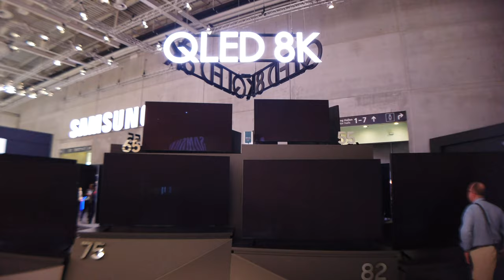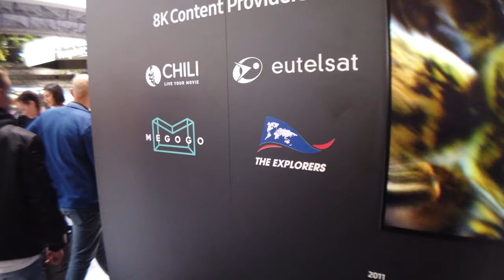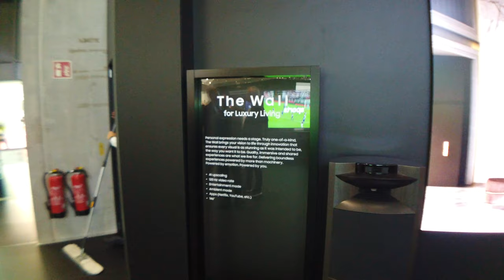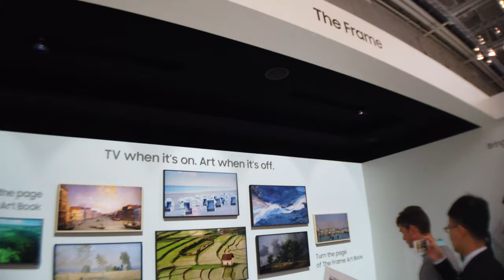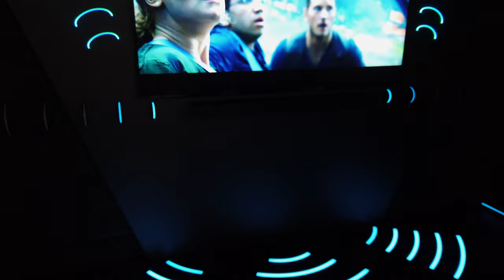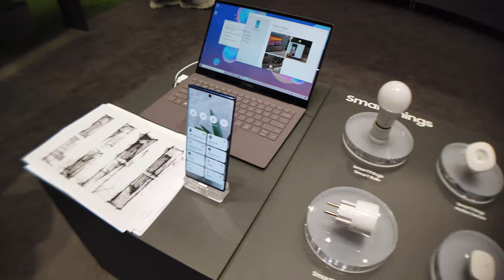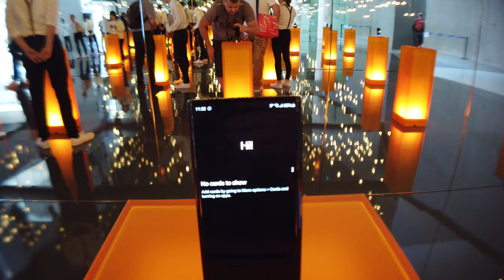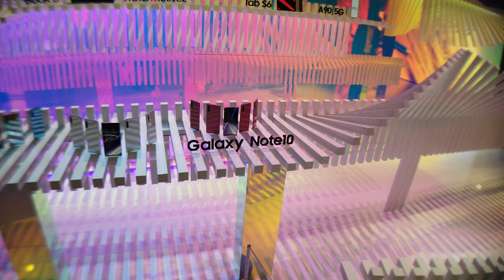SAMSUNG: Neuheiten & Highlights von der IFA 2019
Wir präsentieren euch alle Highlights vom Samsung Messestand auf der IFA 2019 inkl. 8K QLED Fernseher, Galaxy Fold 5G, SmartThings Smart Home, The Wall Micro LED TV uvm.

Folgt uns!

## Gedreht wurde mit